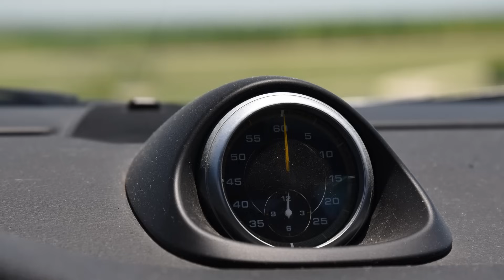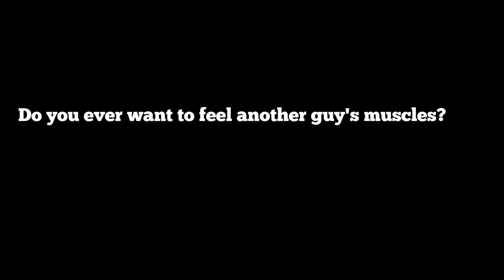2007 Porsche 911 GT3 RS SharkWerks 3.9L: Regular Car Reviews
2007 Porsche 911 997 GT3 RS SharkWerks. A surgical scalpel of a track day car.